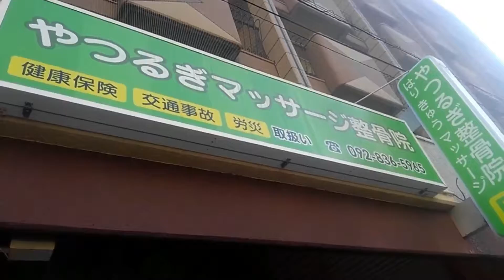起床時にギックリ腰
ぎっくり腰は、年回　2回ほどシーズンがありまして、
多発するときがあります。